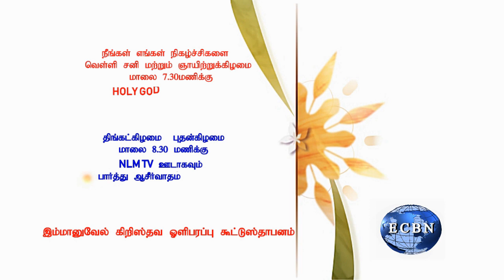MIRACLES OF JESUS CHRIST || DISCUSSION || PAS. & SIS. SURESH KUMAR || 22.01.2021